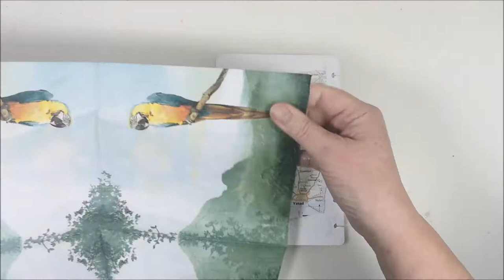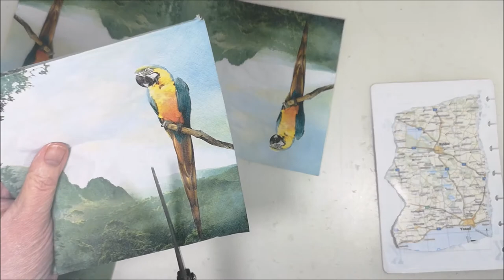Easy Art journal page with Collage - Home Sweet Home - Mission Inspiration Challenge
It's time for another challenge or mission in the group Mission Inspiration on Facebook. Theme this time is "Location, Location" ... and a map. Playlist with my Missions so far

• Amsterdam White Gesso
• StazOn Jet Black
• Dylusions stamp set - Right Up Your Street
• Tim Holtz / Sizzix Thinlits die - Alphanumeric Label

Time Chapter
00:00 The Challenge
00:14 White Gesso on the background
00:38 A map over by part of Sweden
00:59 Napkin
04:10 Dylusions stamp set - Right Up Your Street
05:27 Building my "home town"
05:53 Tim Holtz Thinlits Alphanumeric Label
05:57 Finishing touches